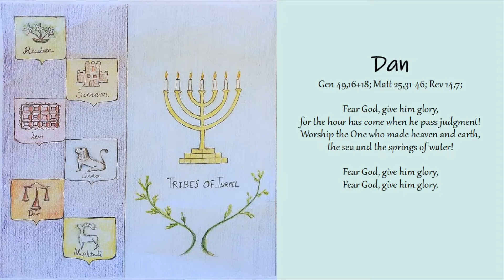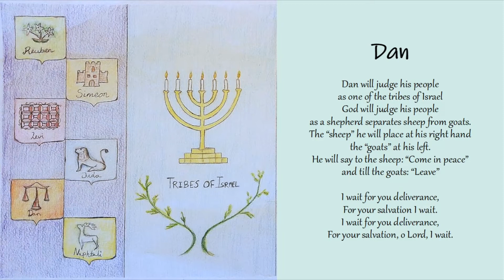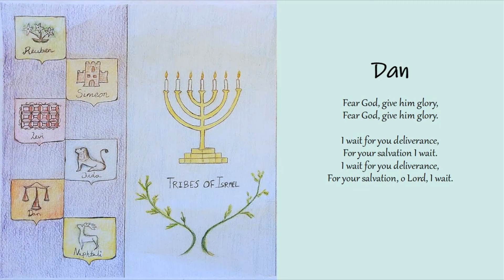5 Dan: I wait for you deliverance -Tribes of Israel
Dan
Gen 49,16+18; Matt 25,31-46; Rev 14,7;

Fear God, give him glory,
for the hour has come when he pass judgment!
Worship the One who made heaven and earth,
the sea and the springs of water!

Dan will judge his people
as one of the tribes of Israel
God will judge his people
as a shepherd separates sheep from goats.
The “sheep” he will place at his right hand
the “goats” at his left.
He will say to the sheep: “Come in peace”
and till the goats: “Leave”

I wait for you deliverance,
For your salvation I wait.
For your salvation, o Lord, I wait.